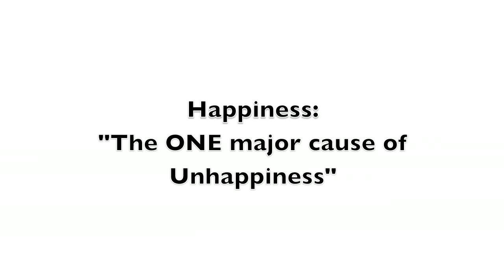Life's most important question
Most people haven't answered Life's most important question.

Not spending time answering this question is a major cause of unhappiness, stress and frustration.

It also causes envy towards successes of other people.